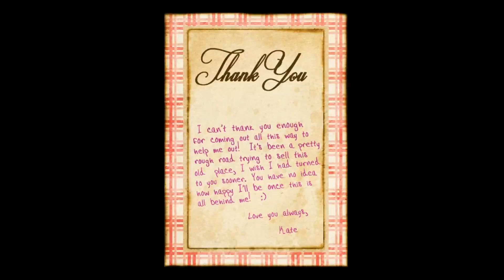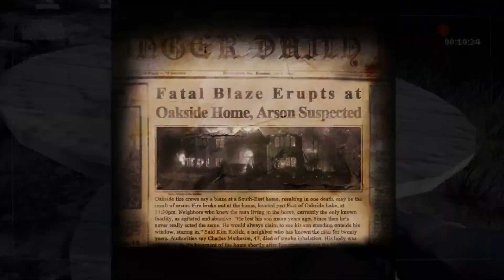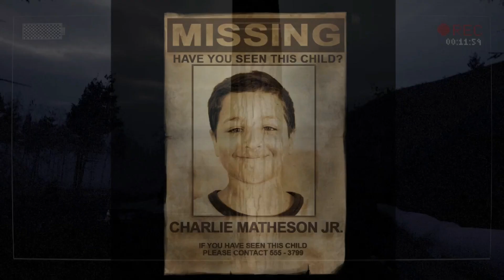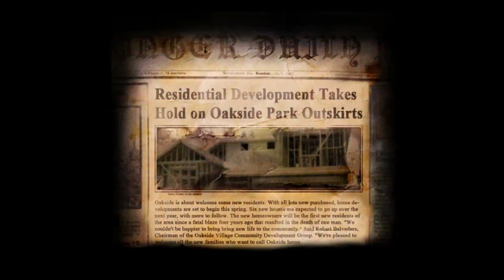SLENDER THE ARRIVAL|PART 1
ANG UNANG SIMULA!

MAAAPRECIATE KO NAMAN MGA PAREKOY!

slenderman game,
slenderman vs jeff the killer,
slenderman vs baldi,
slender man song,
slenderman family,
slenderman minecraft,
slenderman vs enderman,
slender man trailer,
slenderman vs freddy,
slenderman animation,
slenderman and jeff the killer,
slenderman and angela,
slenderman and enderman,
slenderman and slendrina story,
slenderman and his brothers,
slenderman and his family,
slenderman and family,
slenderman and granny and slendrina,
a slenderman voodoo doll,
a slenderman musical,
a sad slenderman story,
a historia slenderman,
slenderman brothers,
slenderman brothers names,
slenderman baldi,
slender man baby,
slenderman baldi's basics,
slenderman big,
slenderman book,
slender man buzzfeed,
slenderman basics,
slenderman bell,
$b slenderman,
o.b slenderman,
experimento 84 b slenderman,
slenderman lúc còn bé,
slenderman cartoon,
slenderman call,
slenderman comic,
slenderman caught on cartoons,
slender man clay,
slenderman camera,
slender man costume,
slenderman cosplay,
slenderman comic dub,
slender man case,
slender man c,
slenderman daughter,
slenderman death,
slender man drawing,
slenderman documentary,
slenderman dantdm,
slenderman draw,
slender man dance,
slenderman die,
slender man dvd,
slenderman vs w.d gaster,
videos de slenderman,
rap de slenderman,
slenderman film d'horreur,
slenderman d,
slenderman ending,
slenderman ending game,
slenderman enderman,
slenderman episode,
slenderman explained,
slenderman exe,
slenderman episode 1,
slenderman encounter,
slenderman english,
slenderman enderman dad,
historia de slenderman,
cine e slenderman,
slendrina e slenderman,
granny slendrina e slenderman,
lion e slenderman,
mai e slenderman horror,
herobrine e slenderman,
fugi ca e slenderman,
jeff e slender man,
gamex'e slenderman geldi,
slender man full movie,
slenderman forest,
slenderman face,
slender man funny,
slenderman fortnite,
slenderman forest game,
slender man funny moments,
slenderman facts,
slenderman fgteev,
jay f slenderman,
slenderman rap jay f letra,
slenderman rap jay f reaccion,
slender man gameplay,
slenderman gacha life,
slenderman gta,
slenderman girl,
slenderman gacha,
slender man game ending,
slender man gravity falls,
slender man gun,
slenderman game reaction,
piter g slenderman,
slenderman g,
gmod slenderman,
piter g slenderman letra,
piter g slenderman instrumental,
piter g slenderman reaccion,
slenderman rap piter g instrumental,
gplay slenderman,
slenderman house,
slender man horror,
slenderman history,
slender man horror game,
slender man hide and seek,
slenderman hide & seek online,
slender man horror story,
slenderman hospital,
slenderman hbo,
slender man horror movie,
ali h slenderman,
slender man h,
slenderman in minecraft,
slenderman in frozen,
slenderman in roblox,
slenderman in cartoons,
slenderman in gravity falls,
slenderman in gta,
slenderman in real life story,
slenderman is my roommate,
slenderman in games,
i found slenderman in the woods,
i summon slenderman,
slenderman jeff the killer,
slender man jumpscare,
slenderman jaystation,
slenderman jester,
slenderman jeff the killer song,
slenderman jeff,
slender man jack,
slenderman jelly,
slender man joey king,
slenderman jigsaw,
j'appelle slenderman,
j'ai vu slenderman,
slenderman vs j,
slenderman kill,
slenderman killer,
slender man kiss,
slenderman kill granny,
slenderman kate,
slender man katie,
slenderman killing case,
slender man ,
slender man killed,
slenderman kill sound,
slender man k,
slenderman lullaby,
slenderman life,
slenderman love,
slender man lego,
slenderman life minecraft,
slenderman love jeff the killer,
slender man lyrics,
slenderman live,
slenderman love story,
slenderman little kelly,
i found slenderman,
l'histoire de slenderman,
t_l slenderman,
l'inspiegabile slenderman,
l'histoire de slenderman minecraft,
l'errore dello slenderman,
slenderman monster,
slenderman monster school,
slenderman multiplayer,
slenderman music,
slenderman must die chapter 1,
slenderman must die chapter 7,
slenderman must die kristian ph,
slenderman at 3am,
slenderman 3am videos,
minecraft slenderman m,
slender man netflix,
slenderman news,
slenderman not scary,
slenderman na totoo,
slenderman nakakatakot,
slender man netflix trailer,
slenderman noise,
slender man nightcore,
slenderman nakakatawa,
slenderman numb,
n&a productions slenderman,
slender man hide n seek,
slenderman n,
n minecraft slenderman,
slenderman origin,